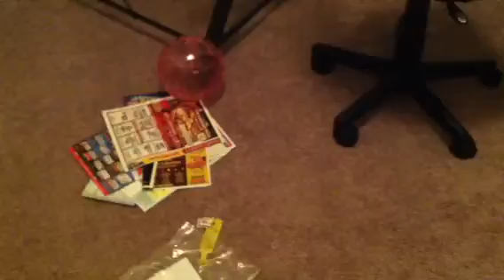More of the Ball! 3-22-12